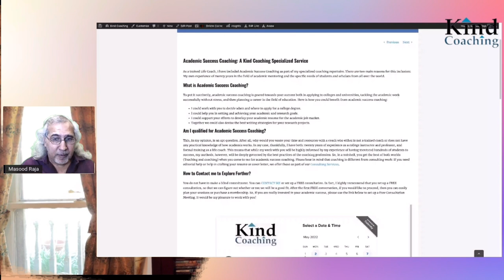Academic Success Coaching: Introduction| Kind Coaching by Dr. Masood Raja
This is a brief introduction to a specialized success coaching, Academic Success Coaching,  that I am developing for students and scholars. Please take a look at my blog entry on the same subject:
My Udemy Courses:
Psychoanalysis: